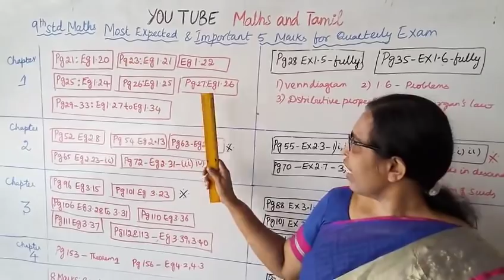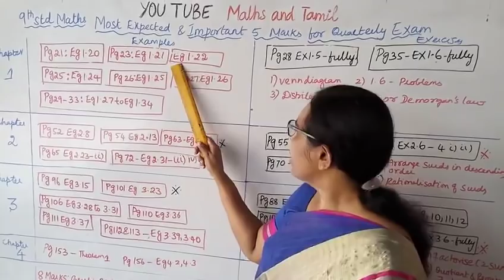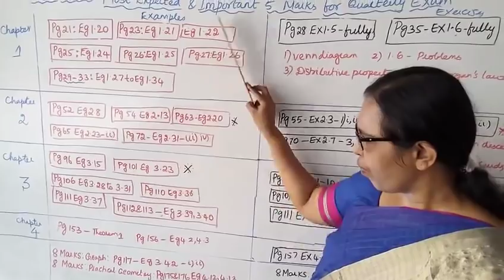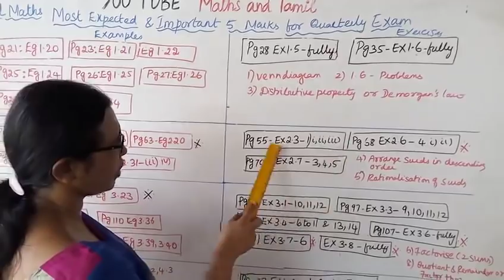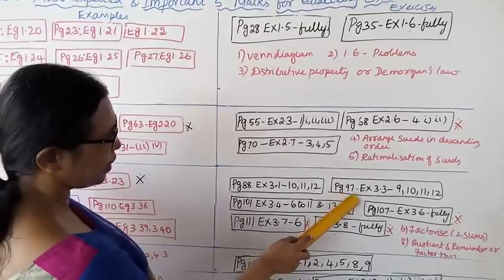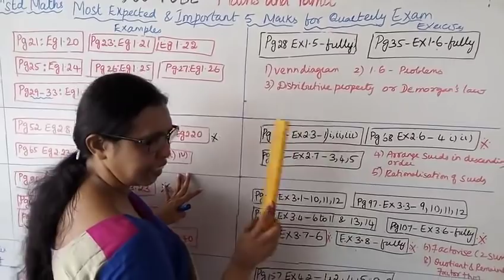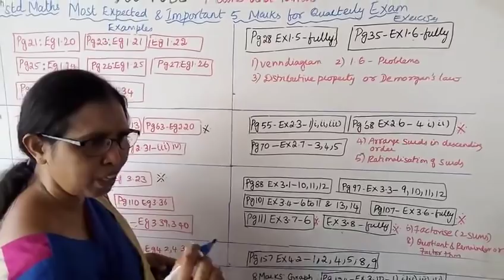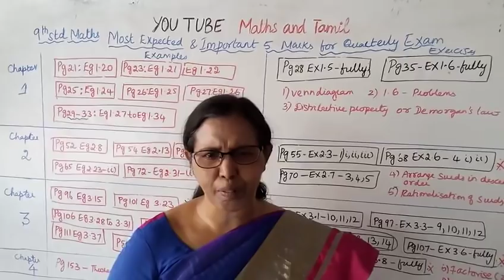9th std maths(T.N) New Book (2019) Quarterly Exam Most Expected Important 5 Mark Questions.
Dear Students,
This video tells about that Quarterly Exam
Most Expected & Important 5 Mark Questions